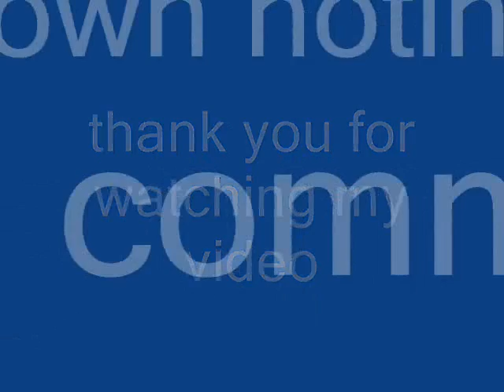Foolish amy rose